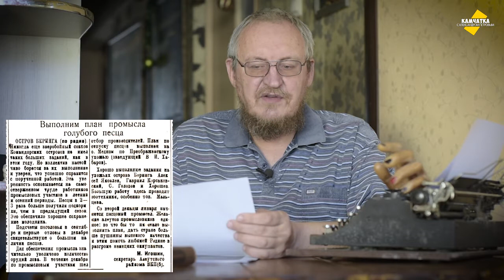ПОЛНЫЙ ПЕСЕЦ! НА КОМАНДОРАХ С ГОЛУБЫХ СНИМУТ ШКУРУ ♥ ВЛОГ № 44, 13 ЯНВАРЯ 2021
Алеуты хорошо выполняют задания по отлову голубых на Командорских островах. И на Беринге, и на Медном идёт отлов этих элитных чудесных существ!